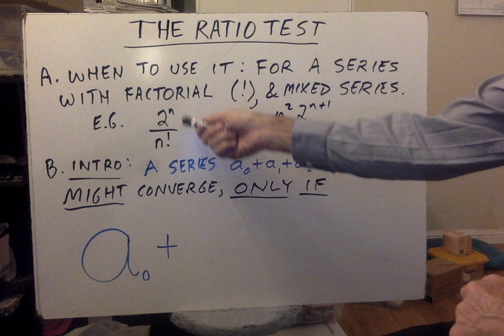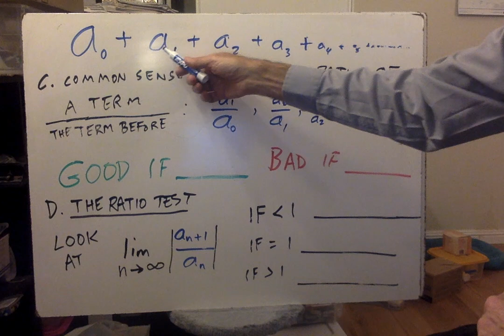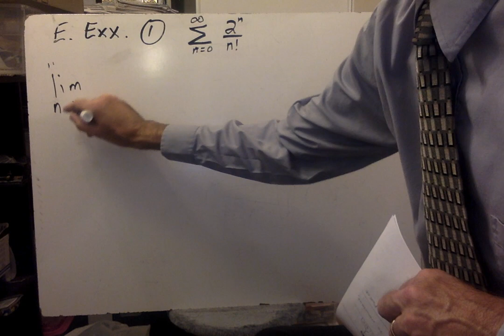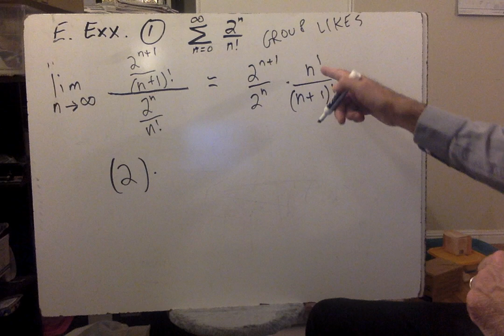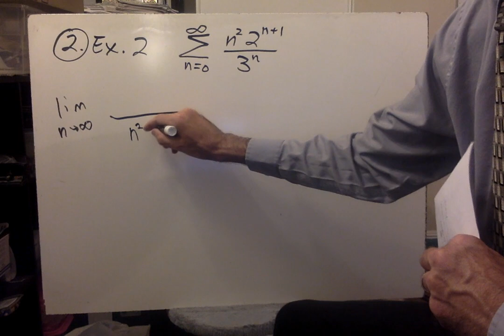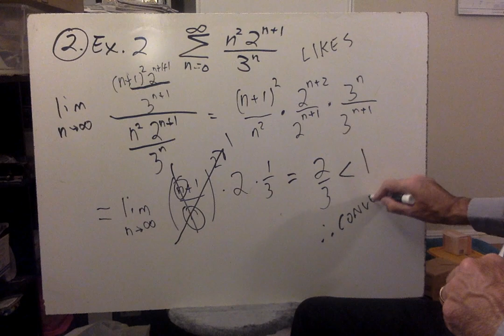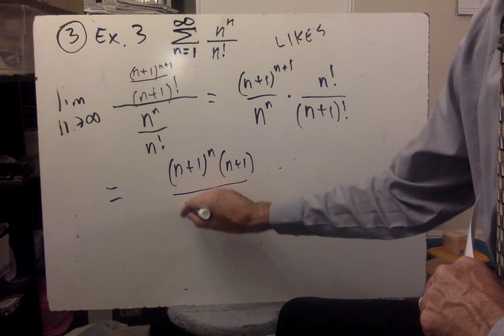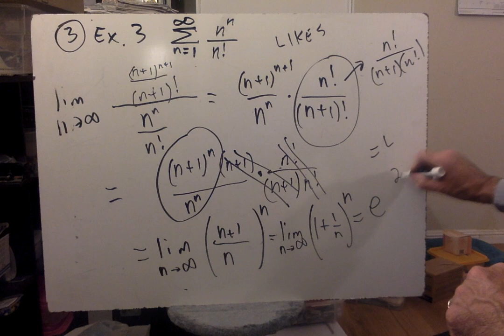The Ratio Test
The Ratio Test. 3 Examples.